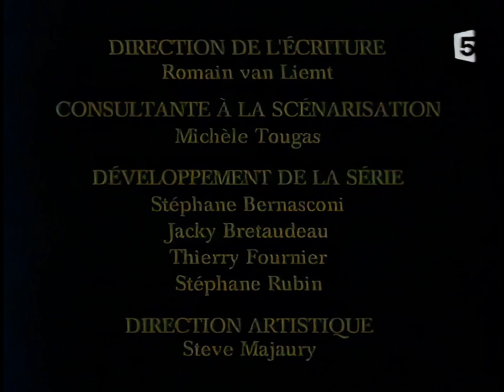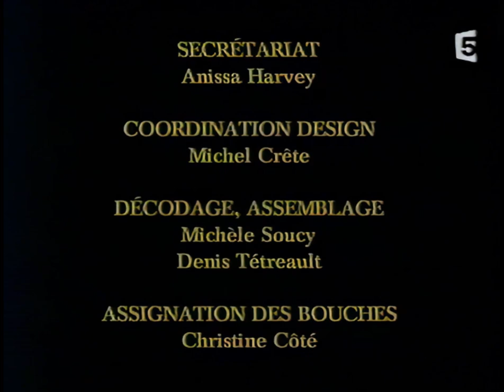Fennec - "On se gratte à Croquiville"